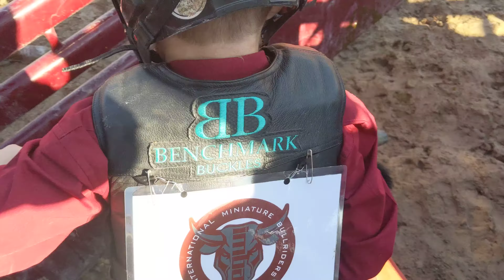IMBA World Finals round one 80 points Evan Grubaugh